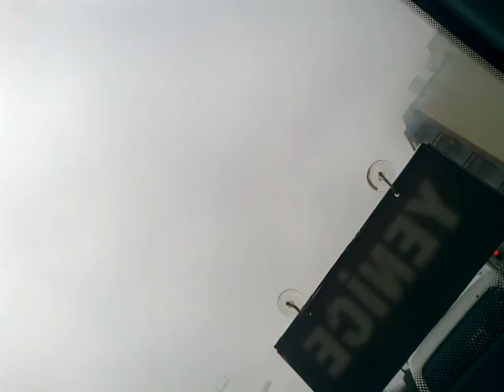Müştebanın Abonesi İnsanlara Kültür medeniyet felsefe mantık hukuk Psıkolojı kültürel antropolojı sanat kültür medeniyet maneviyat sinema tüyatro resim heykeltraş müzik konservatuvar opera senfonı konferans panel sempozyum acık oturum seminer çalıştay stanup denemeler hikaye roman denemeler makale başlık yazıları yazar şair tiplemeleri .